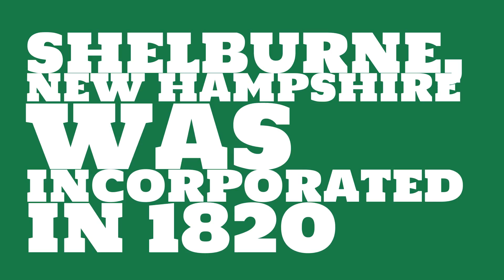When was Shelburne, New Hampshire founded?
When was Shelburne, New Hampshire incorporated? What county is it in?